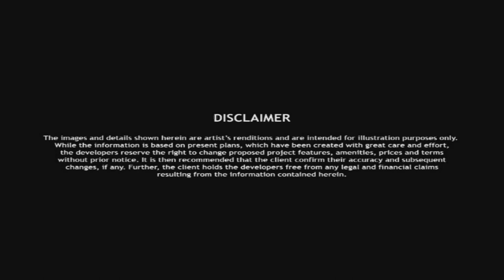Camella Altea, Affordable Community along Molino Rd. Bacoor, Philippines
Camella Altea, Bacoor, Cavite Camella

Altea is the newest, integrated affordable community in Bacoor City – the last piece of prime property located along Molino Road. Only 15 minutes from Manila via the Coastal Road, the project enjoys the unique exclusivity and utmost accessibility of a true master-planned Camella community. This 5.3 hectare development will feature complete amenities – swimming pool, parks and playground, basketball court and a clubhouse with Wi-Fi. Added to this is another mark of a Camella community – a safe environment complete with a gated entrance that features CCTV and full perimeter fencing.

MODEL HOUSES

MODEL: RINA
2 Bedrooms
1 Toilet & bath
Floor Area: 40.00 sq. m. (430.40 sq. ft.)
Min. Lot Area: 88.00 sq. m.
Location:
Camella Altea, Molino-Paliparan Road, Molino, Bacoor, Cavite
Status: NRFO *
Price: Php 2,429,277

MODEL: MARGA
2 Bedrooms
1Toilet & Baths
Floor Area: 46.00 sq. m. (570.28 sq. ft.)
Min. Lot Area: 88.00 sq. m. (946.88 sq
Location:Camella Altea, Molino-Paliparan Road, Molino, Bacoor, Cavite
Status: NRFO *
Price: Php 2,495,469

MODEL: MARA
3 Bedrooms
2 Toilet & Baths
Provision for balcony & carport (add P100,000)
Floor Area: 53.00 sq. m. (570.28 sq. ft.)
Min. Lot Area: 88.00 sq. m. (946.88 sq. ft.)
Location:
Status: NRFO *
Price: Php 2,962,351

MODEL: CARMELA
3 Bedrooms,
2 Toilet & baths,
Floor Area: 65.00 sq. m. (699.40 sq. ft.)
Location:
Status: NRFO *
Price: Php 3,502,185

Model:DRINA
3 Bedrooms, 3 Toilet & Baths, Maid's Room, Provision for balcony & carport
Floor Area: 83.00 sq. m. (893.08 sq. ft.)
Min. Lot Area: 99.00 sq. m. (1,065.24 sq. ft.)
Status: NRFO *
Price: Php 4,422,477

Model: ELAISA
4 Bedrooms,1 Maid's Room
3 Toilet & baths, Balcony, Carport
Floor Area: 97 sqm
Min. Lot Area: 110 sq.m
Status: NRFO *
Price: Php 5,305,544

FIONA
Full two-storey, 5 bedrooms, 4 toilet and baths, Maid's room, Balcony, Carport
Floor Area: 110.00 sqm
Min. Lot Area: 121.00 sqm
Status: NRFO *
Price: Php  5,752,096